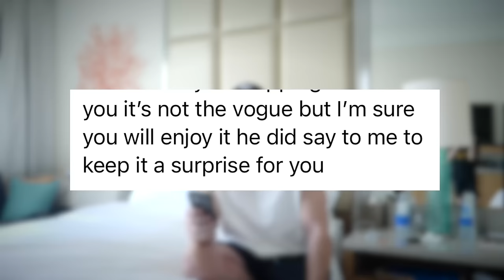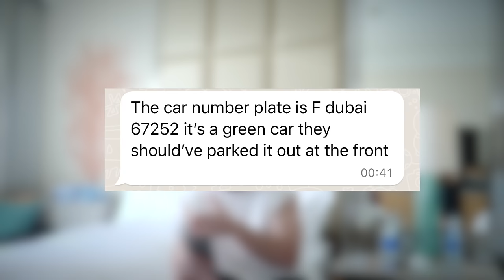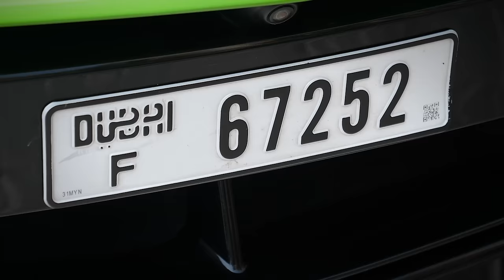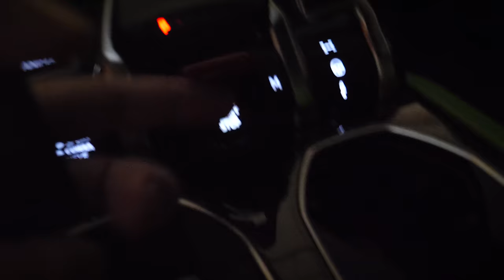EID IN DUBAI! FLOODS EVERYWHERE! 🌊🇦🇪